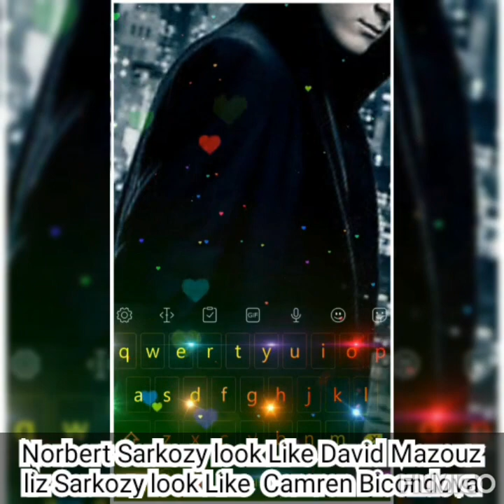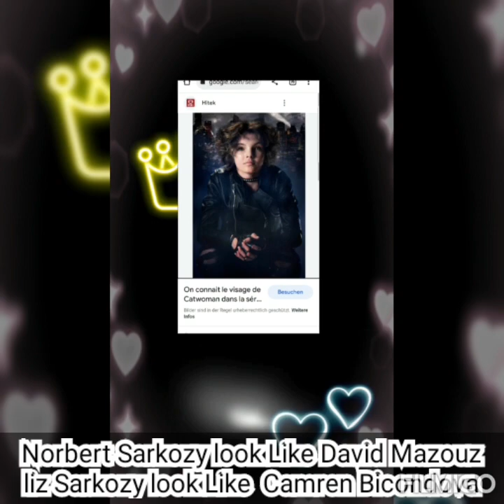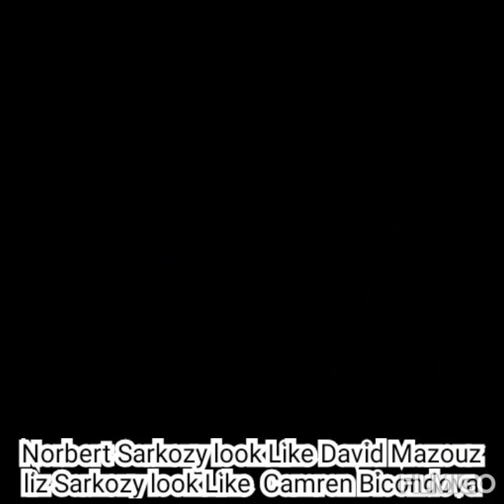Norbert Sarkozy look LikeDavid Mazouz liz Sarkozy look Like Camren Bicondova -Gotham movie 😍❤